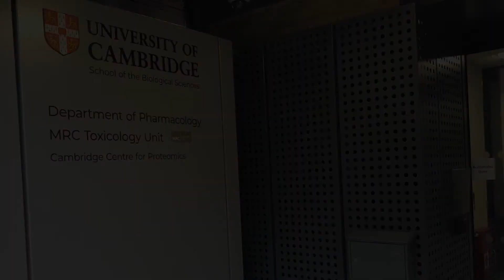Student Testimony - Mie Monti (July 2021)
In this Student Testimony we hear from Mie Monti, a 3rd year PhD student in the Anne Willis Lab here at the MRC Toxicology Unit.